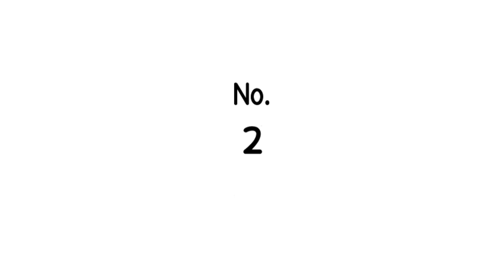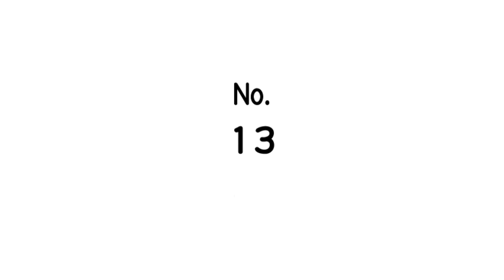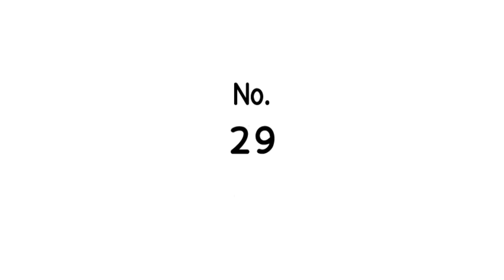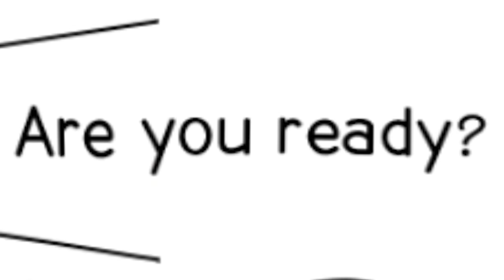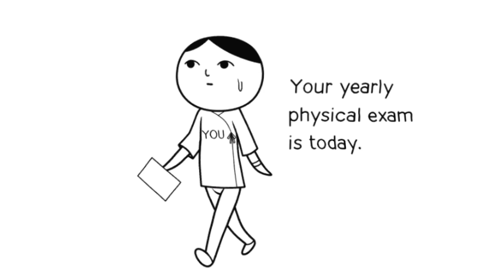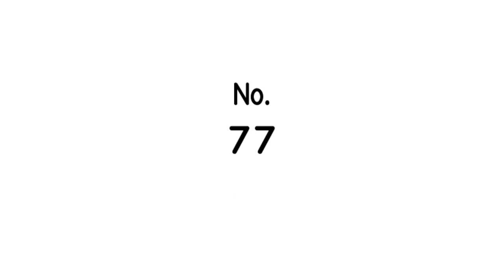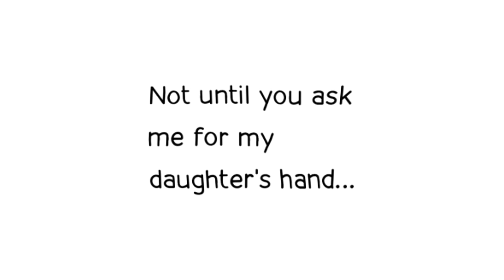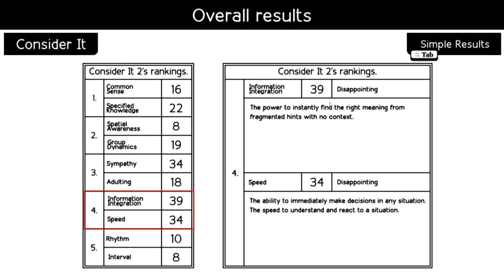i made going to work 9999x more dangerous and this happened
ABOUT: CONSIDER IT
See how considerate you can be, without worrying about what others think. The smash-hit game "KUUKIYOMI: Consider It!" is coming to Steam with some new problems to consider and a two-player mode. Take it with you wherever you go.
So what is "Consider It"? Simply move the red object on the screen to play each problem. Most of the time you will be controlling yourself, but sometimes you might control other things too. Play through 100 problems, and get evaluated on how "considerate" you are.
Share a controller with a friend and you can play the "Consider It Together" mode. We hope that this will help you build a considerate and harmonious relationship with whoever you play with...
Alone or with a friend, enjoy Consider It to your heart's content.